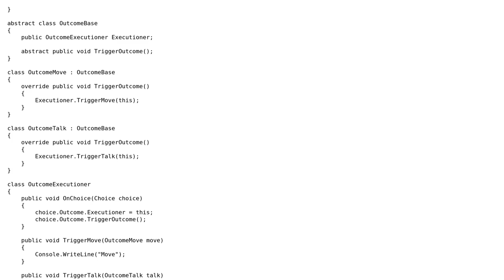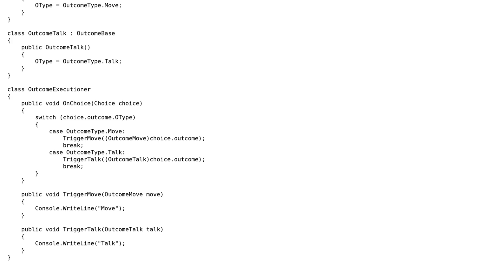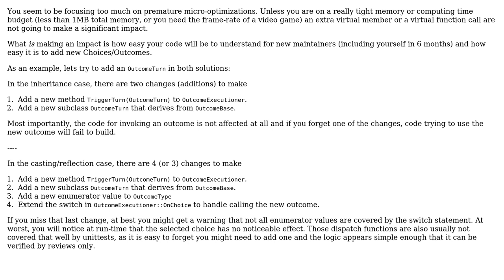What is easiest to maintain when implementing different functionality for each subclass?...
Software Engineering: What is easiest to maintain when implementing different functionality for each subclass? Downcasting, Reflection or Polymorphism?

With thanks & praise to God, and with thanks to the many people who have made this project possible! | Content (except music & images) licensed under CC BY-SA | Music | Images & others | With thanks to user Bart van Ingen Schenau user Axonn and the Stack Exchange Network Trademarks are property of their respective owners. You are responsible for your own actions.